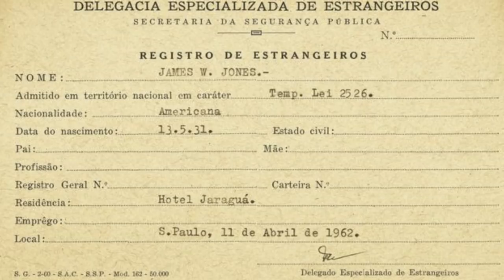O Massacre de Jonestown - O Templo Do Povo - O PODER DA PALAVRA DE JIM JONES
As pessoas buscavam a paz e a igualdade entre seus semelhantes. Nos anos 70 no auge da Guerra Fria isso era um sonho ainda mais utópico, até encontrarem Jim Jones o Templo Do Povo e depois a morte em Jonestown.

// Todas as informações foram retiradas de documentários e jornais online

Um ótimo final de semana a todos!!!